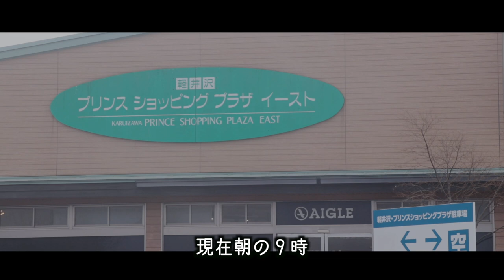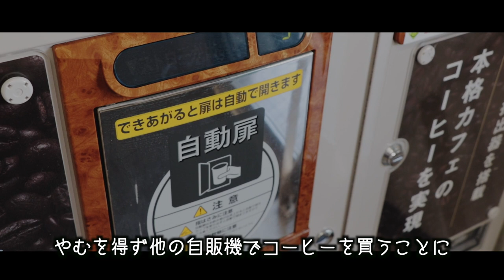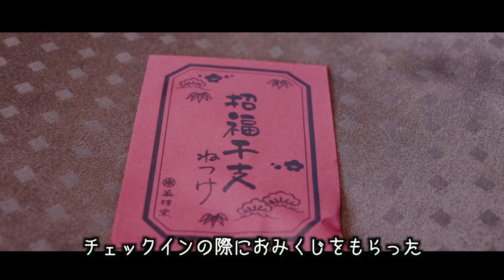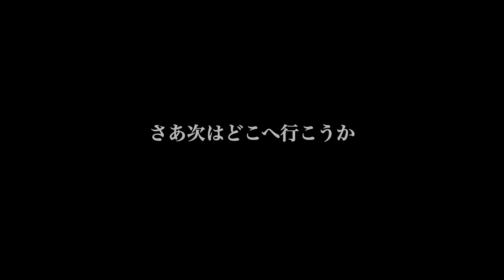【松本城と善光寺】長野県は観光地スポットだらけ！そして山賊焼きが美味い！【２日目】